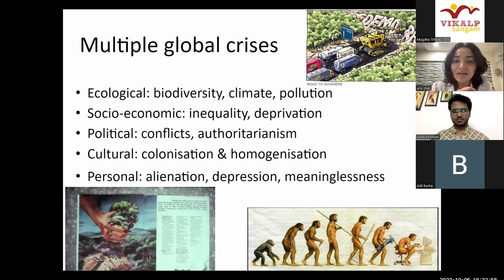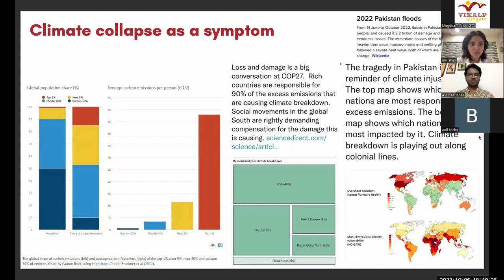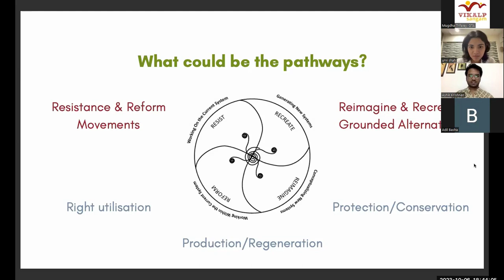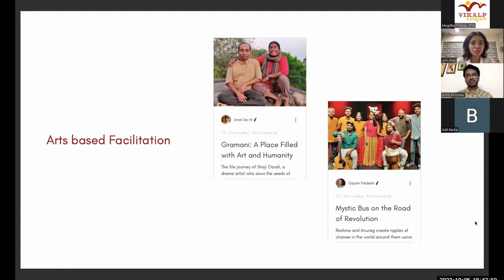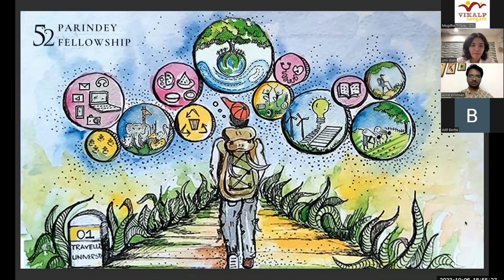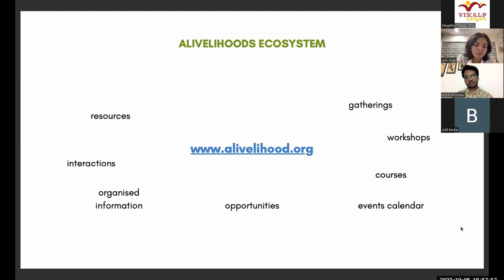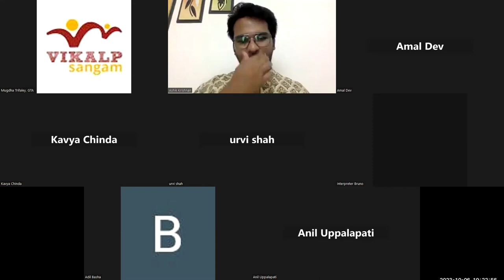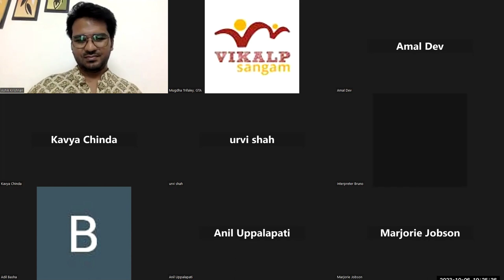The Pursuit of Alivelihoods & The 52 Parindey Fellowship | Global Tapestry of Alternatives | Oct 06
2nd part of the two-part webinar series hosted by the Global Tapestry of Alternatives with Travellers' University on ‘The Pursuit of Alivelihoods & 52 Parindey Fellowship’, on 06th October.

The Global Tapestry of Alternatives seeks to build bridges between networks of Alternatives around the globe and promote the creation of new processes of confluence.